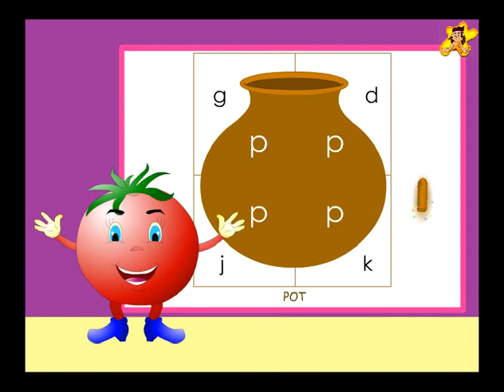Kindergarten - identification of letter p worksheet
Identification (i.e. recognition) of the letters of the alphabet is a basic step on learning to read. This is thus an important part of what children in preschool and kindergarten learn. This kindergarten worksheet (activity sheet) shows Chalky the magic chalk perform a kindergarten letter recognition worksheet to identify the letter p.